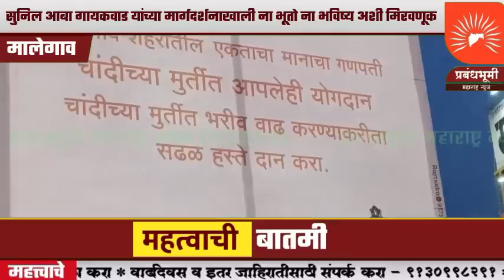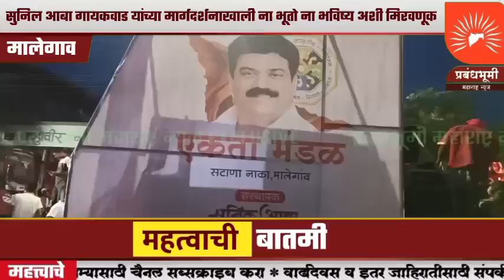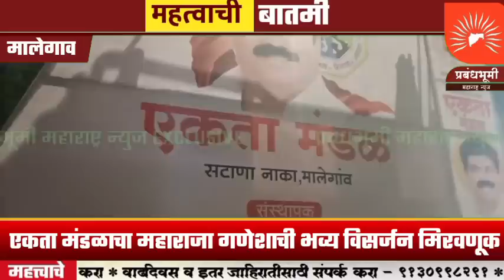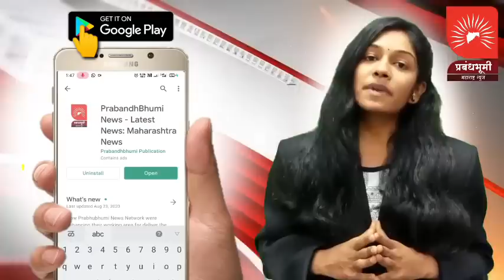एकता मंडळाचा महाराजा गणेशाची सुनिल आबा गायकवाड यांच्या मार्गदर्शनाखाली ना भूतो ना भविष्य अशी मिरवणूक